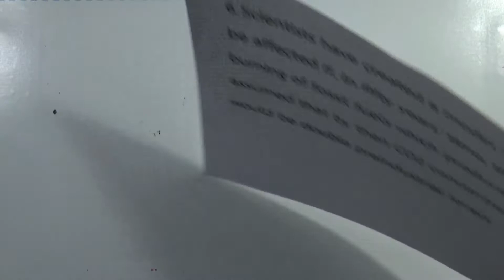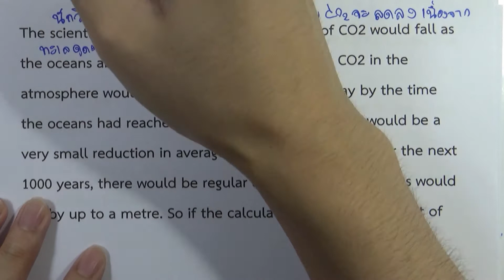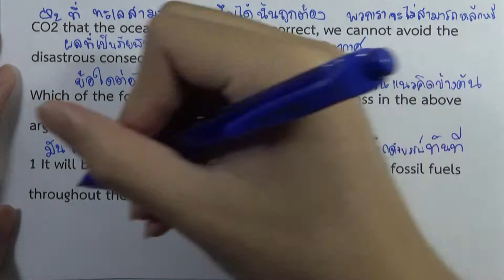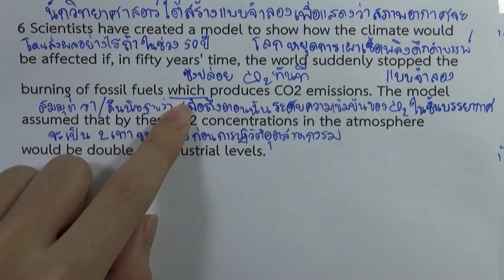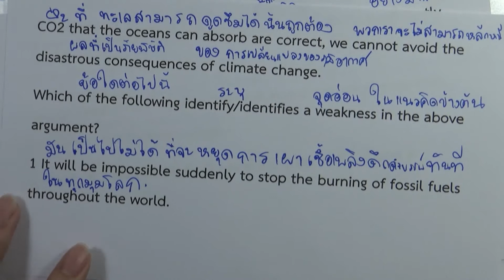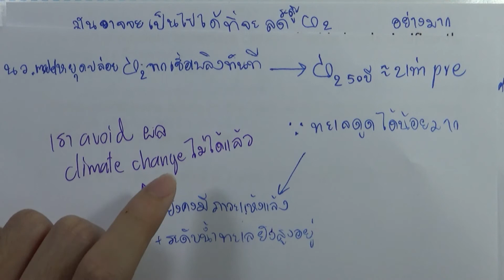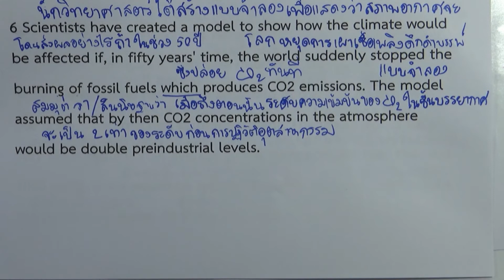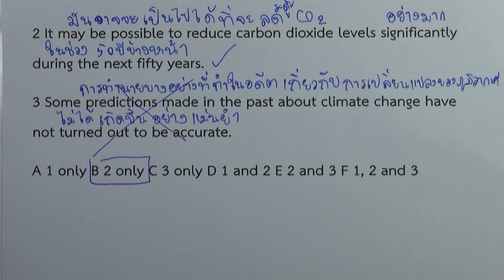BMAT 2010 : SECTION 1 ข้อ06